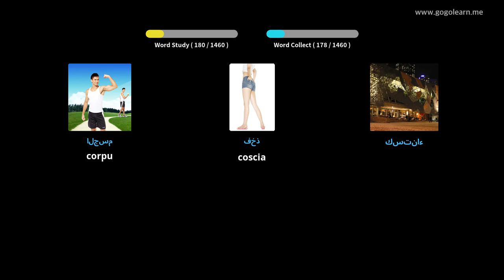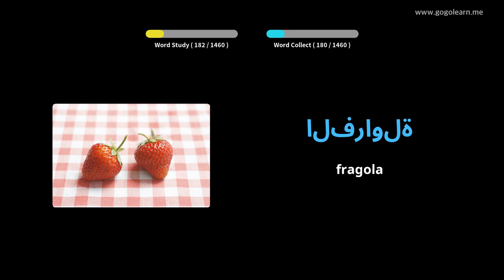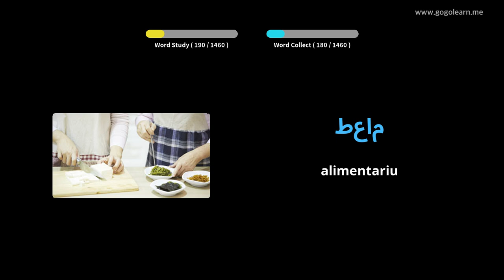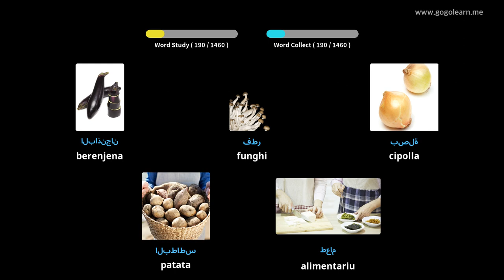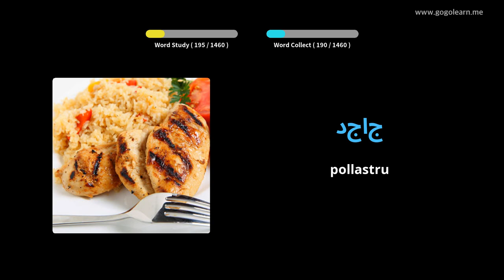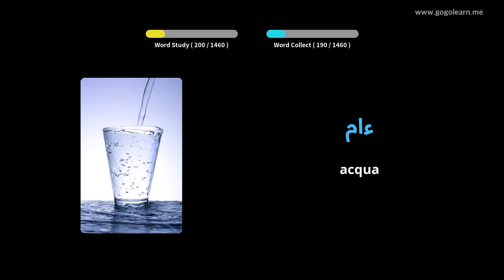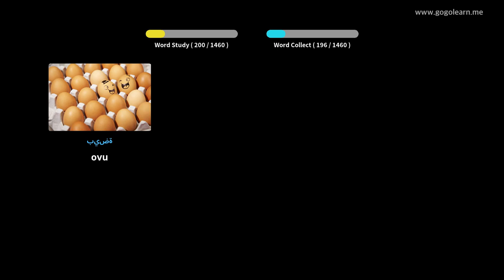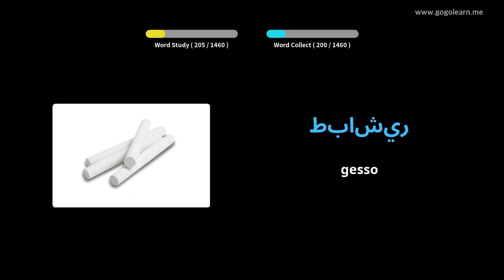Learn Arabic to Corsican| 1460 Arabic to Corsican Vocabulary Words Translation with Pictures PART 7